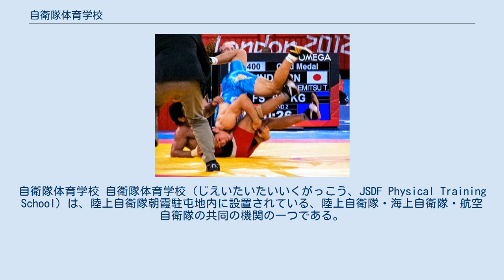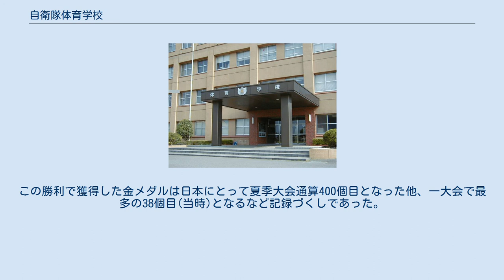自衛隊体育学校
共同の機関_(自衛隊)
自衛隊体育学校 自衛隊体育学校（じえいたいたいいくがっこう、JSDF Physical Training School）は、陸上自衛隊朝霞駐屯地内に設置されている、陸上自衛隊・海上自衛隊・航空自衛隊の共同の機関の一つである。
自衛隊員の体育指導に必要な知識及び技能を習得させるための教育訓練を行うとともに、体育に関する調査研究を行うことを任務とする。
 1964年東京オリンピックの開催を控え、江崎真澄防衛庁長官の発案により戦前の陸軍戸山学校をモデルにして計画され、「部隊等における体育指導者の育成」「オリンピック等国際級選手の育成」「体育に関する調査研究」の三つを目標に掲げて1961年（昭和36年）に設立された。
下記に示すように、現在までにオリンピック金メダリストを含む多くの選手を輩出している。
 専用のグラウンド・体育館・屋内プール・射撃場など充実した設備を保有している。
また、自衛隊で唯一、馬を飼育しているため、馬術が必須である近代五種競技の訓練も可能である。
 体育学校に対する指揮監督は、陸上幕僚長を通じて行われる。
 主な訓練設備は次のとおりである。
 2012年ロンドン五輪レスリング競技・男子フリースタイル66kg級決勝戦で相手を持ち上げ、投げつけた瞬間の米満達弘（当時、3等陸尉）。
この勝利で獲得した金メダルは日本にとって夏季大会通算400個目となった他、一大会で最多の38個目(当時)となるなど記録づくしであった。